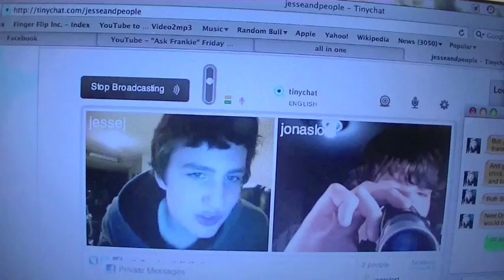Welcome to JesseJ Decks!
FTW

\lll/